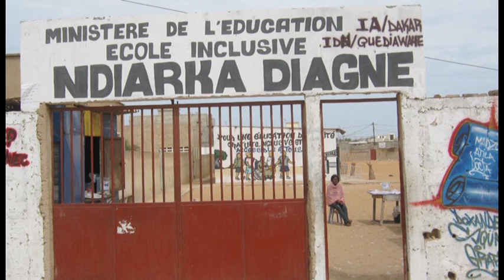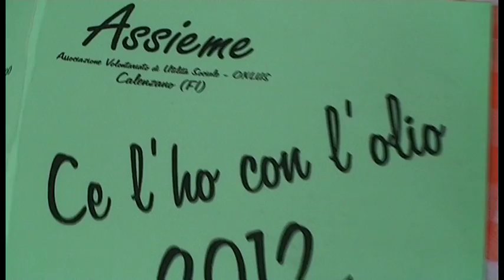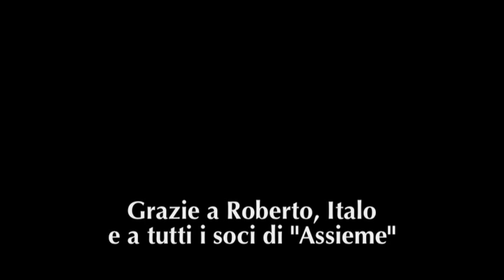Ce l'ho con l'Olio a Calenzano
Da oltre vent'anni "Ce l'ho con l'Olio" è una sagra che celebra uno dei prodotti di punta di Calenzano, l'olio nuovo appunto. Sagre Toscane è stata lì a verificarlo, provando le specialità ispirate alla cucina tradizionale contadina, condite con l'olio appena prodotto dalle aziende agricole del territorio.